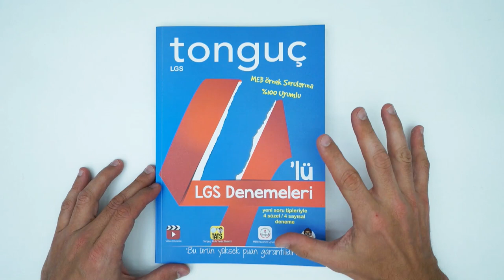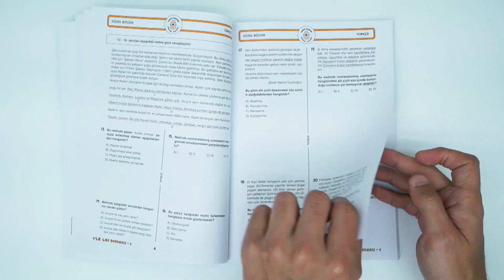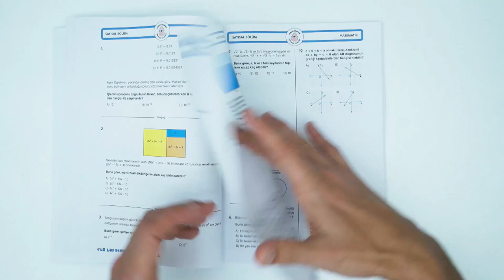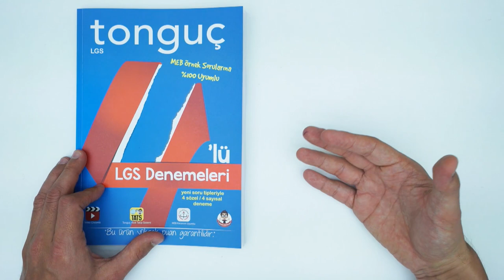4'lü LGS Denemeleri Kutu Açılımı